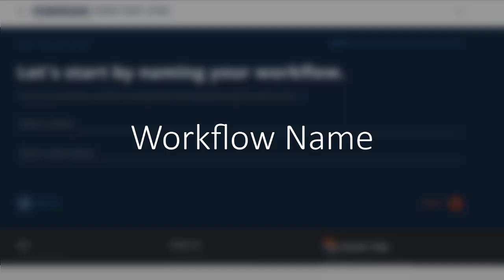Binary Tree - Workflow Name